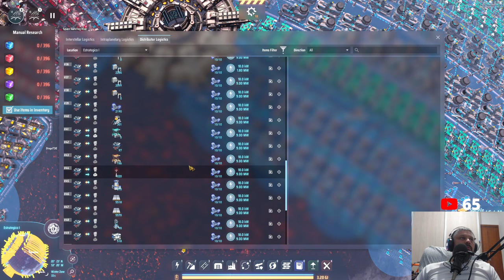💫DSP 3000% Ao vivo com a galera- Reestruturando as produções básicas para suportar. DIA 15 EP40